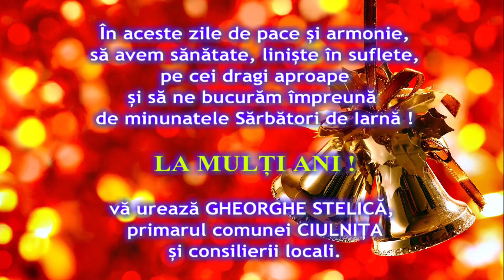TV IALOMITA - Felicitare de Crăciun și Anul Nou - Primăria CIULNIȚA